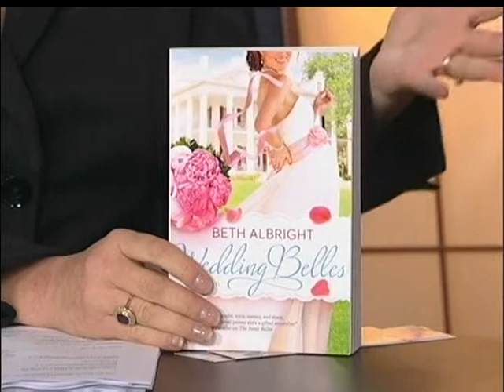Beth Albright on TV: WVUA Wedding Belles interview